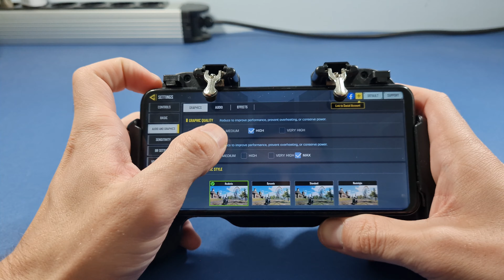Huawei Nova 5T Kirin 980 Call of Duty Mobile 60fps Test